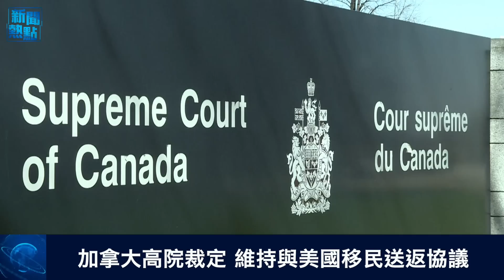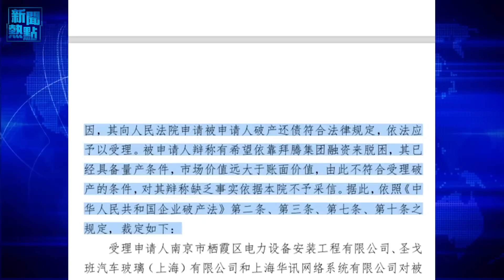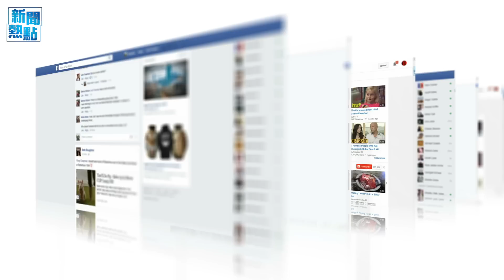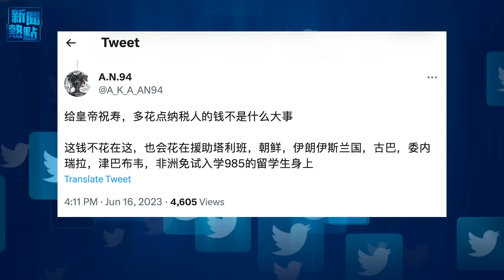布林肯訪問北京 美中各自盤算；加拿大高院裁定 維持與美國移民送返協議 主播：艾凌【希望之聲粵語頻道-新聞熱點】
美國 國務卿#布林肯 已在18號早上抵達北京，展開為期兩天的訪問。成為拜登政府訪問#中國 的最高級別官員，許多分析人士認為，雙方之間的互信基礎薄弱，對許多議題的分歧極大。

00:37  布林肯訪問北京 美中各自盤算
05:21  加拿大高院裁定 維持與美國移民送返協議
07:13  中國車企拜騰兩關聯公司被申請破產
09:52  美斯赴京踢球 正逢習70大壽 引起坊間聯想
12:08  中共將推刺激經濟政策 專家點出真正障礙